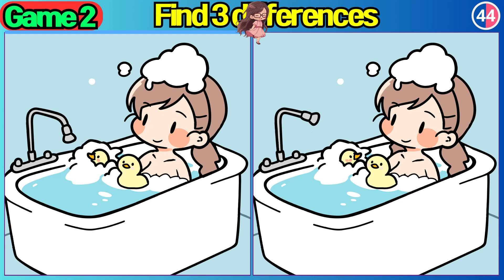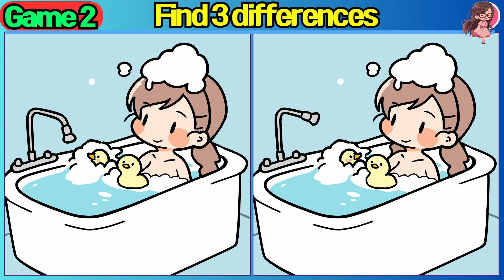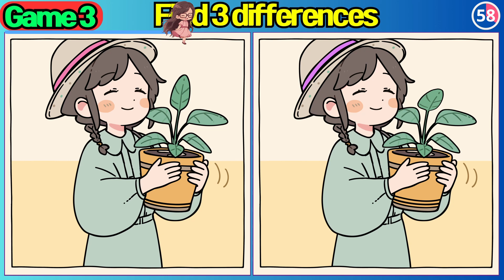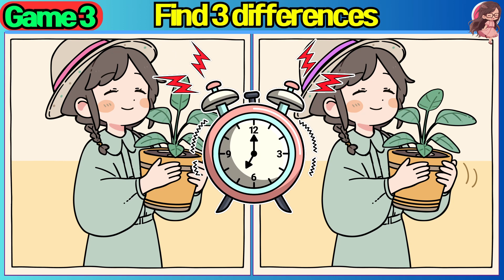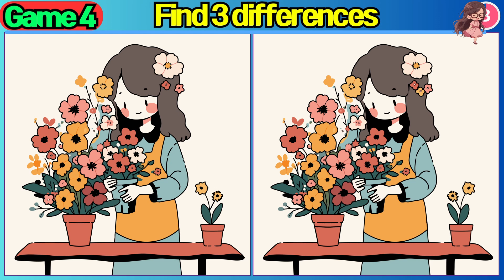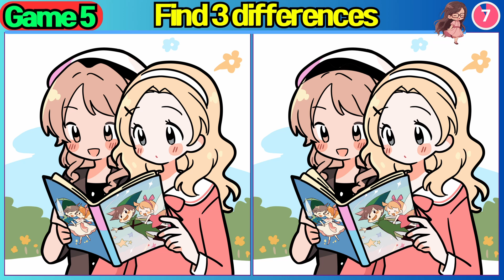【Find the Difference】If I can't find anything, I'm in a state of crisis of concentration.